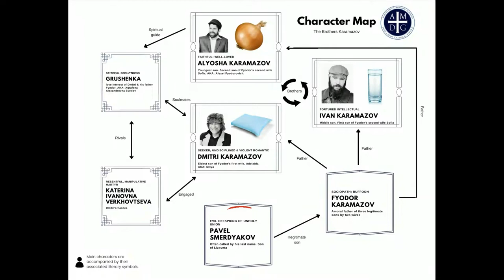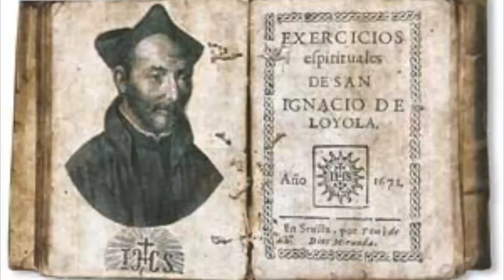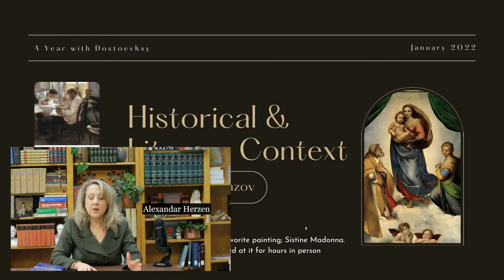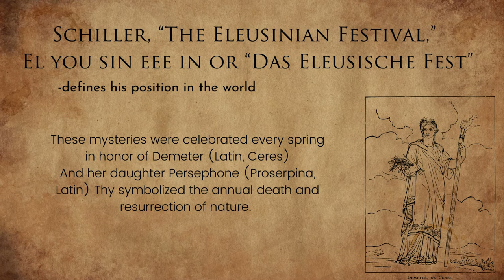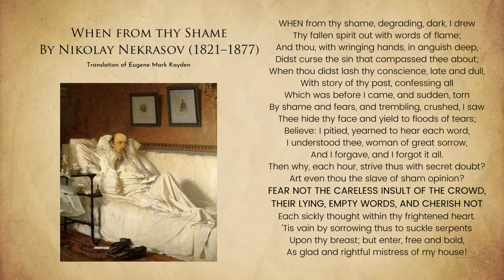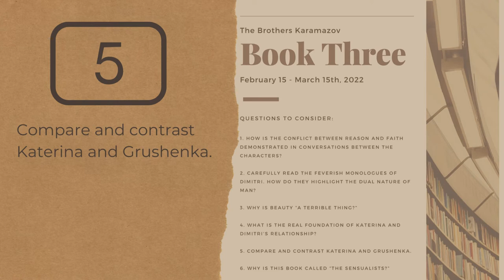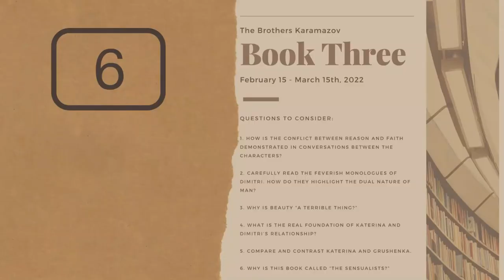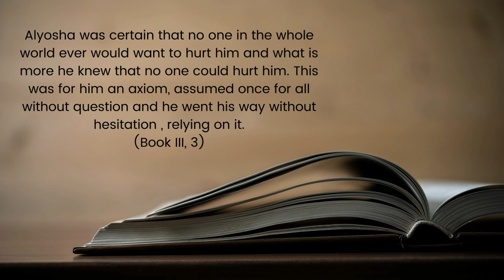The Brothers Karamazov Book Three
Time Stamps for easy reference:

5:51   Question 1
19:08 Question 2
38:20 Question 3
44:29 Question 4
48:58 Question 5
53:32 Question 6